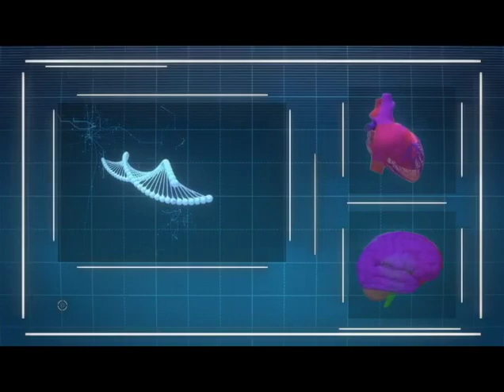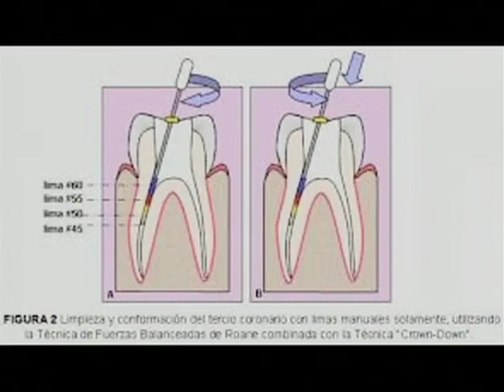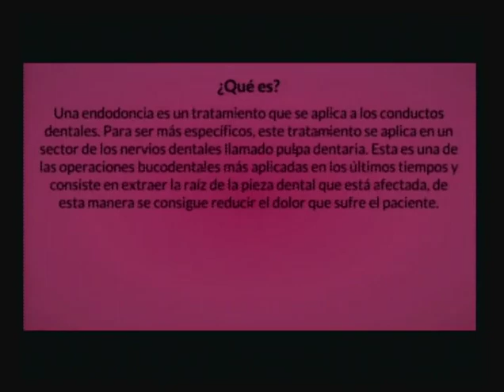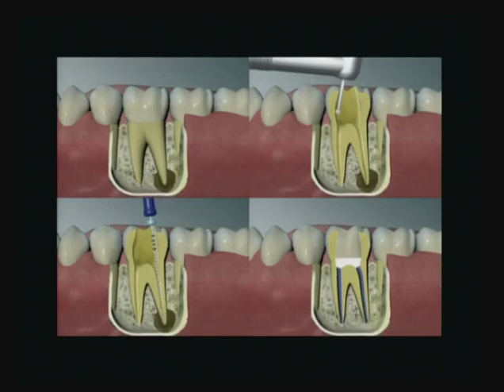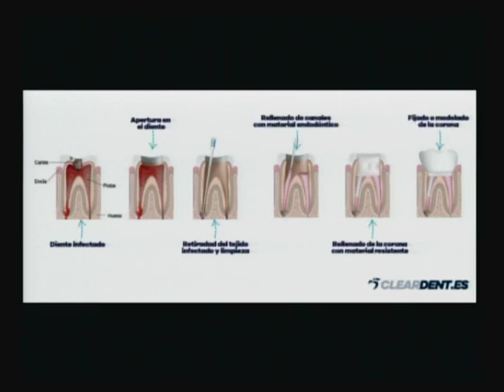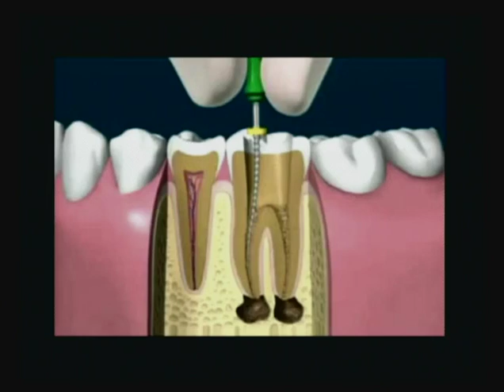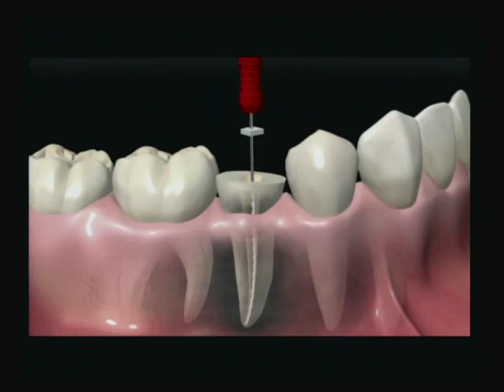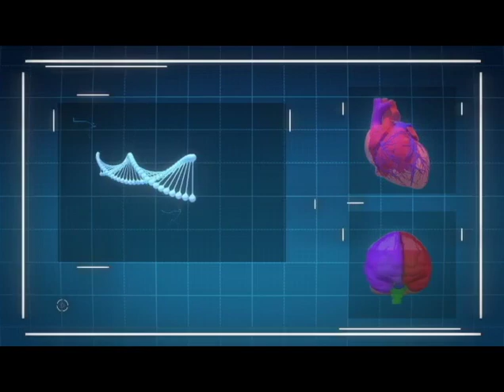"Complicaciones en la Endodoncia" A su Salud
La Endodoncia es una especialidad relacionada con la salud bucal, el Doctor Giovanni Vizcaino nos platica sobre las posibles complicaciones que se pueden presentar.